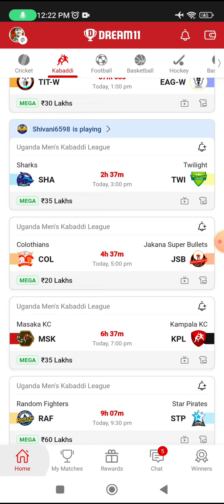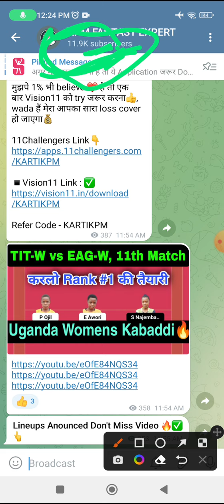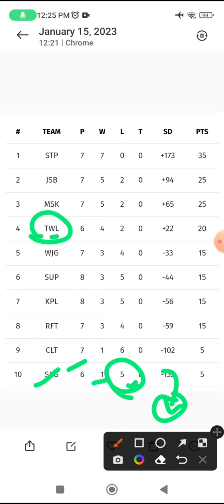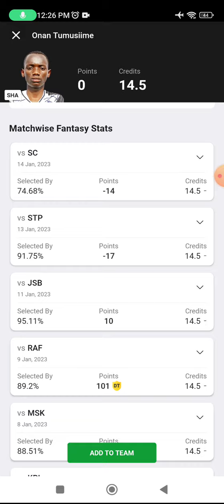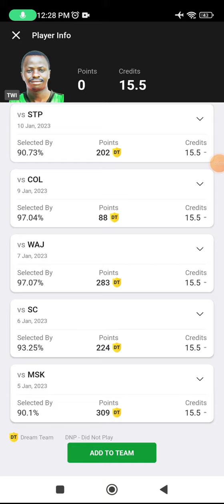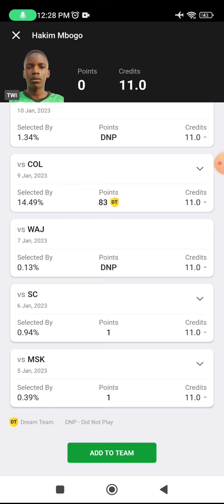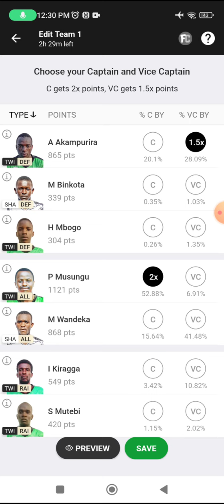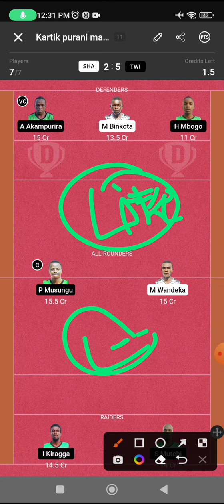SHA vs TWI Dream11 Kabaddi Team, TWI vs SHA Dream11 Prediction, sha vs twi dream11 starting 7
sha vs twi dream11 team today Match|sha vs twi kabaddi match dream11 today team|today match,